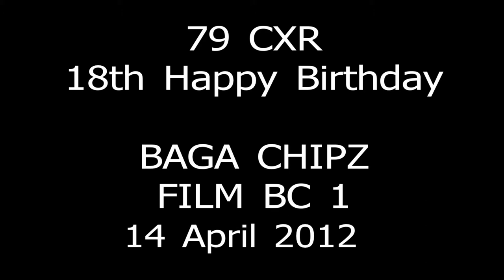Baga Chipz at CXR 18 Birthday Party 12 April 2012 film1.mp4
Baga Chipz at CXR 18 Birthday Party 12 April 2012 film1